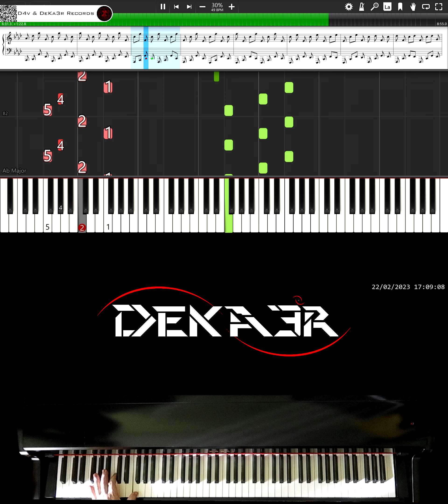🔴 IRL 🎹 RUNNER • CREACIÓN DE SU DIGITACIÓN, MNEMOTECNIA Y ESTUDIO PARA PIANO